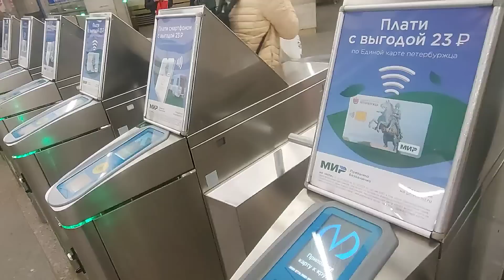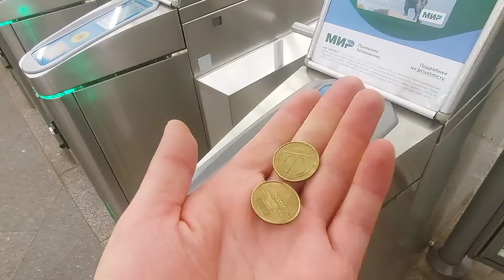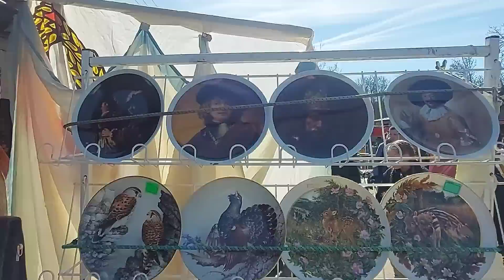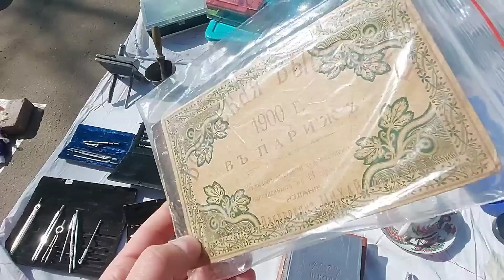БОГАТСТВА 💰 САНКТ ПЕТЕРБУРГ Блошиный Рынок - Уделка с Иваном Рыбниковым 🧐 ЭЛЛА АВСТРАЛИЯ 👋❣🙏🏻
Санкт Петербург Блошиный рынок на станции Удельная .  Сравним  Московские рынки и Питерские 🧐😊👍🙂📽